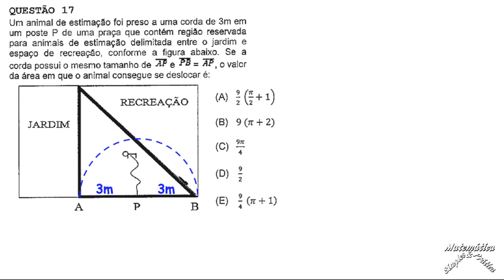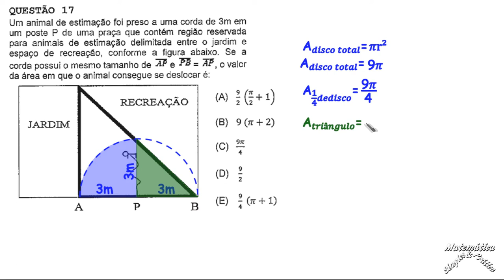QUESTÃO 17(Colégio Naval, 2021, prova verde) área de disco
Nesse vídeo o Canal Matemática Simples & Prática traz para você  a correção da questão 17 da do Concurso Público de Admissão ao Colégio Naval CPAEN /2021. A questão aborda  o tema ÁREA DO CÍRCULO